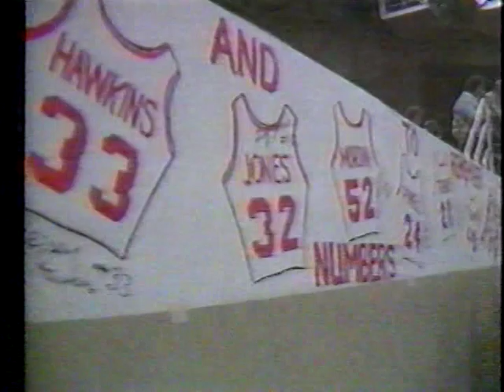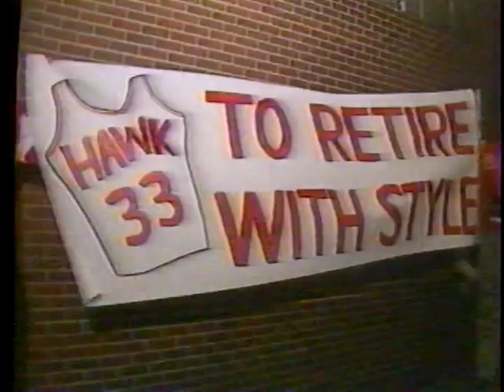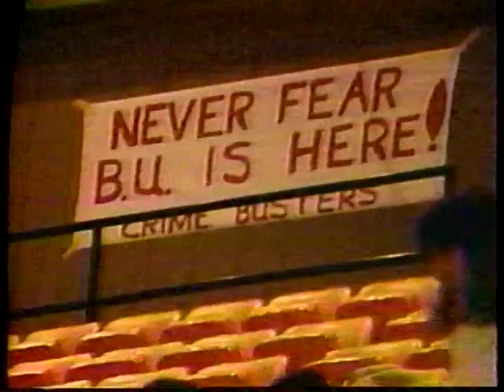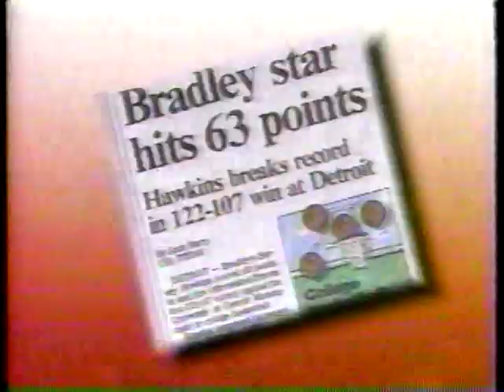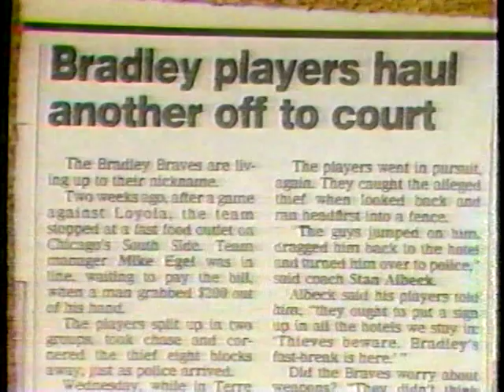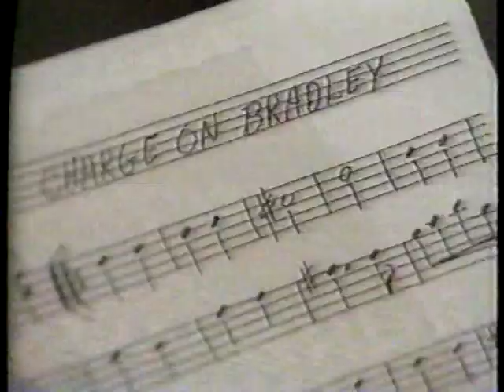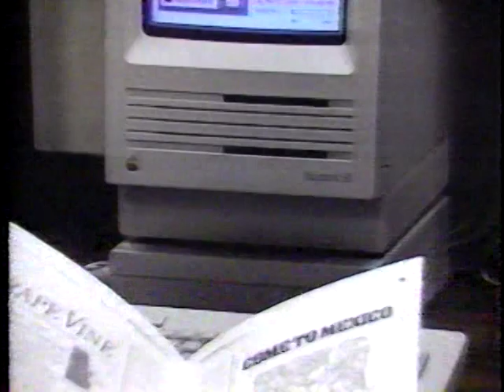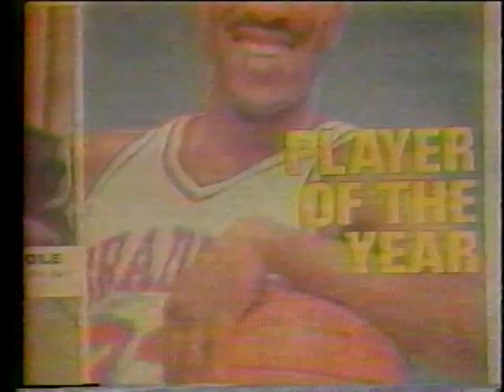1988 Bradley Braves WMBD Special - Tale of 7 Seniors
"A Tale of 7 Seniors"  1988 WMBD special hosted by Dave Snell chronicling the 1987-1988 Bradley Braves Men's Basketball team led by Hersey Hawkins.  Segment near end is missing.